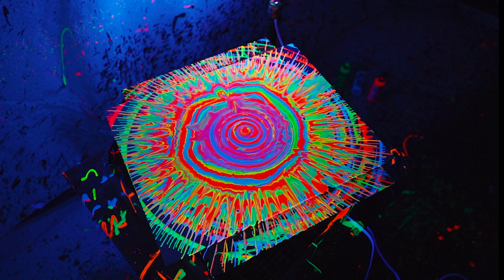Glow In The Dark Spin Art! AMAZING RESULTS!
In this video I make some incredible neon glow in the dark spin art! Some say if you watch this whole video you will be entered into an art trance! Let me know if you make it out of the trance!